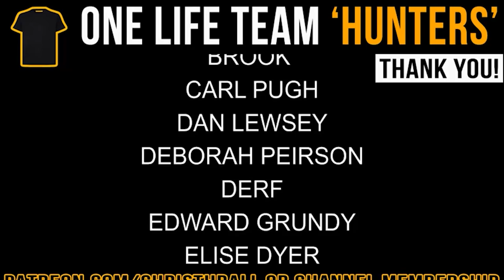Special Boat Service & Royal Marines | Tony Hayes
Tony Hayes is a former Royal Marines Commando and member of the UK Special Forces, namely the SBS ( Special Boat Service ). He is now the founder of an innovative suspension training system, the SF1. In his teens Tony was subjected to a vicious assault when a gang stabbed him nine times and he was pronounced 'DOA' upon arrival at the hospital.

➱ Supergreens powder
➱ Nutribullet